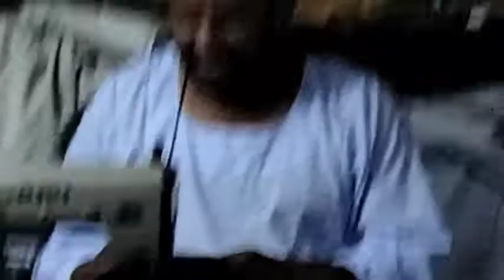الزحام على محلات الخياطة والتفصيل للجلاليب البلدى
الزحام الشديد على محلات الخياطة والتفصيل للجلاليب البلدى بمناسبة قرب الاعياد والمناسبات السعيدة وخصوصا في الريف المصرى بحرى وقبلى والجلابية البلدى تعتبر الزى الرسمى الشعبى لكل فئات المجتمع وزير وغفير غنى وفقير#الجلباب_البلد#محلات_الخياطة_والتفصيل
nature _lover
كعاشق الطبيعة الخلابة اى شىء يحيط بى ارصده
محمد صالح عبد الولى عبدالله سعيد